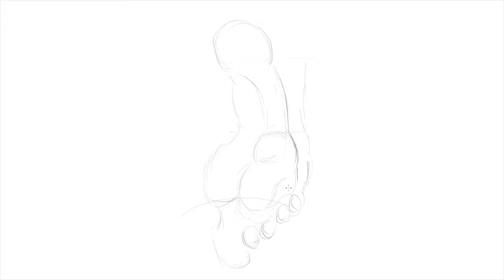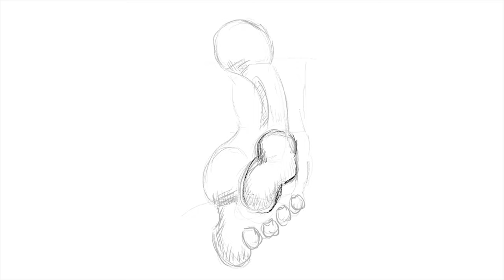Foot Anatomy Drawing Practice (Linear Thought)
Exploring Foot Anatomy – Drawing Practice for Artists

Welcome to our detailed tutorial on foot anatomy drawing practice! In this video, we will delve into the complexities of the human foot and the principles that govern its structure and function. As one of the most intricate and often overlooked parts of the body, understanding foot anatomy is essential for artists who aim to create realistic and dynamic figure drawings.
Significance of Foot Anatomy:

The foot is a marvel of biological engineering, consisting of 26 bones, numerous muscles, ligaments, and tendons that work together to support our movements. From walking to jumping, the foot plays a vital role in our daily activities. By studying the anatomy of the foot, we can gain valuable insights into how to depict it accurately in our artwork. Recognizing the unique features, such as the arches, the alignment of the toes, and the relationship between the bones and muscles, will enhance your ability to draw feet convincingly in any position.
Linear Thought and Structural Understanding:

This tutorial will focus on "linear thought," a foundational drawing method that encourages artists to perceive forms as interconnected lines and shapes. By adopting this approach, you will learn to break down the complex structure of the foot into manageable components. We will cover:

    Basic Shapes of the Foot: Understanding the foot as a series of geometric shapes that describe its overall form.
    Anatomical Landmarks: Identifying key points on the foot that define its structure, such as the ankle, heel, and toe joints.
    Proportional Relationships: Learning how to measure and compare different parts of the foot for accurate representation.

Engaging with Research:

Throughout the video, we will emphasize the importance of research in mastering foot anatomy. We’ll provide you with various resources and methods to further your studies beyond this tutorial, including anatomy books, online courses, and reference images. Engaging in this research will indeed contribute to your growth as an artist, allowing you to draw with greater confidence and accuracy.
Practical Exercises:

We’ll guide you through a series of practical exercises designed to reinforce your understanding of foot anatomy. These exercises will include:

    Contour Drawing: Focusing on the outline of the foot to capture its shape and structure.
    Gesture Studies: Quickly sketching the foot in motion to understand its dynamic qualities.
    Detailed Renderings: Shading techniques to give your foot drawings volume and realism.

Share Your Progress:

We encourage you to sketch along with us! Take the time to pause the video and practice each exercise. Once you finish, share your drawings in the comments section! Feedback and interaction with fellow artists can greatly enhance your learning experience.
Conclusion:

By the end of this video, you will have gained a deeper appreciation for the intricacies of foot anatomy and developed skills to represent it in your artwork effectively. Remember, practice and persistence are key to improvement.

Let’s embark on this journey of discovery and creativity together as we master foot anatomy drawing through structured practice and research!